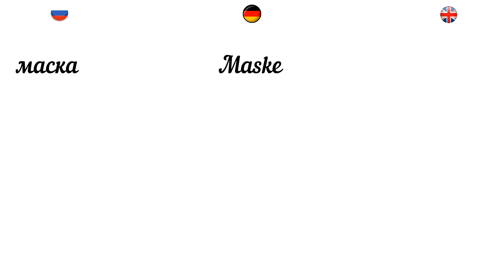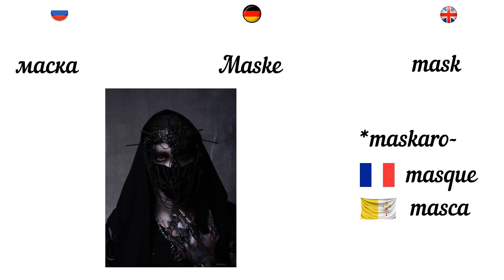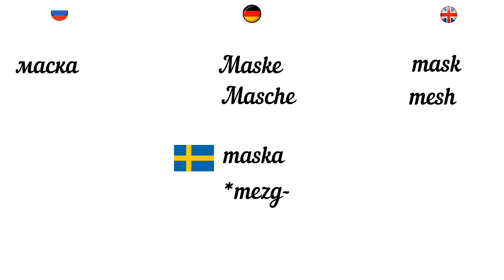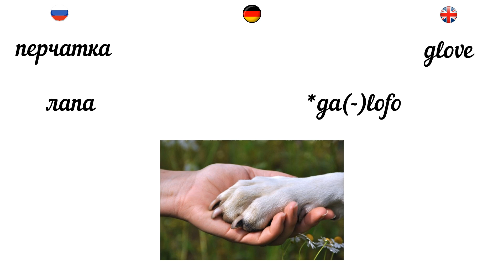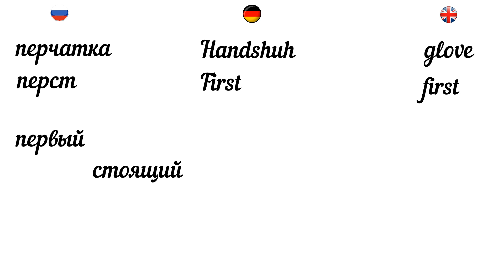маски носить не нужно носить перчатки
В рубрике "Образ слова" поговорим о происхождении слов "маска" и "перчатка", которые можно так часто слышать в общественном транспорте.

В видео показан фрагмент программы TV Total немецкого канала Pro 7.